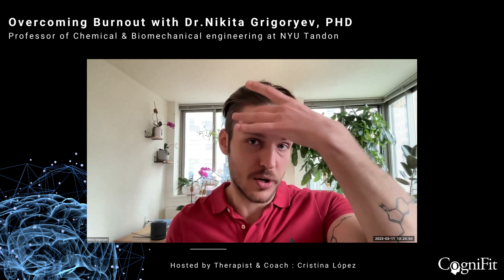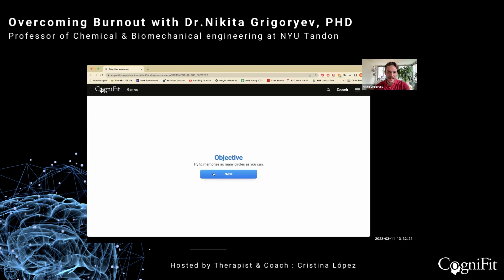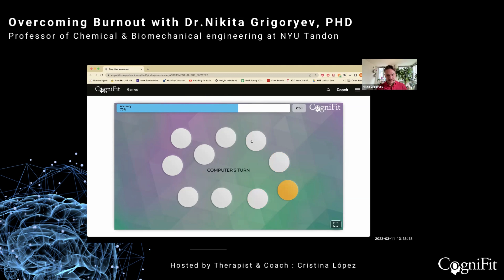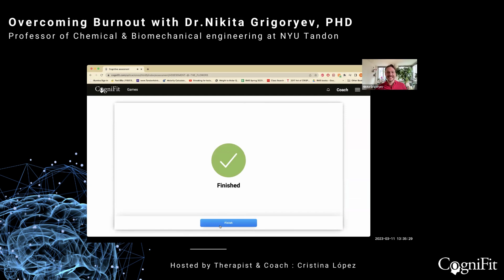Overcoming Burnout with Dr. Nikita Grigoryev, PhD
Dr. Nikita Grigoryev, PhD is an Assistant Industry Professor of Chemical & Biomolecular Engineering at NYU Tandon & a student advisor.

Today on The CogniFit Podcast, Dr. Nikita Grigoryev discusses what he overcame as a researcher & biomedical student whilst pursuing his career in Academia and what it has taught him about the educational system.

We explore:
-  Struggles he has faced and observed in his students
- Mental toolkits
- Behavioural blocks & dealing with burnout
- Supporting the mental health of students as professors

The state of mind podcast is brought to you by CogniFit & ICCH to help our communities learn how to alter the minds state of being through the pioneers of todays mental health movement.